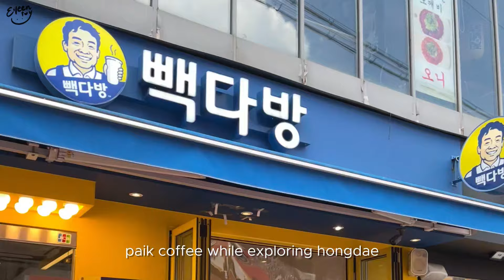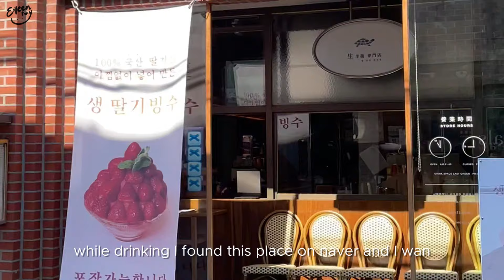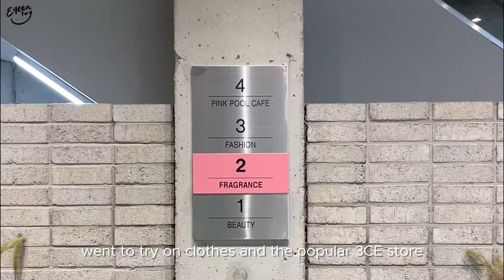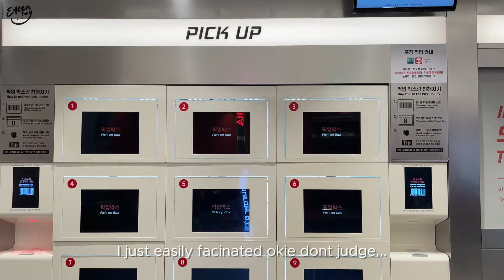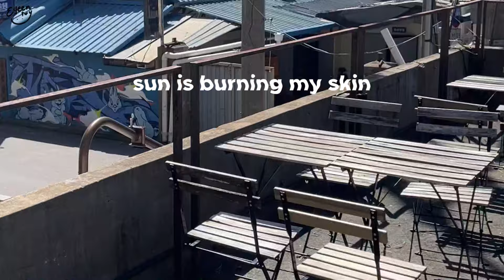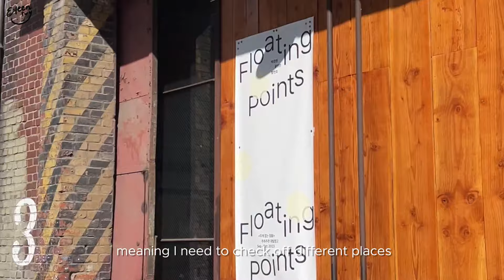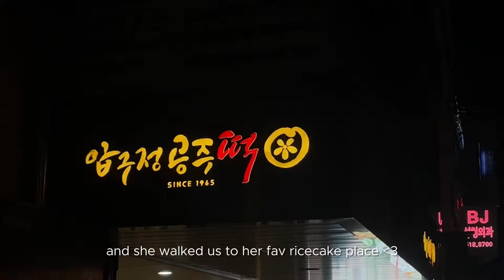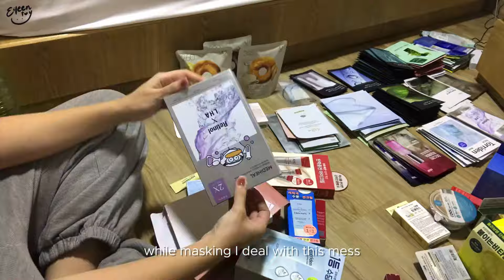Solo Seoul Searching - singaporean travelling alone in Korea, Meeting @Soobeauty_official 💚!!!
Omg I wish I spend more time at Seongsu!! I have many regrets from this trip. Honestly I wish I walked abit more even though the weather was so sunny. Thank you Soo for agreeing to have dinner with me and making me less lonely for my first solo trip.💗

This might be the last Korea vlog because it’s taking way too much time for me to edit just one day… I still have day 6-9 of my Korea trip.

PS, Thank you for the 1,231 subbies!! Thank you all for the support! I just wanna let you know that I appreciate everyone watching my video and following my journey as a content creator! I never take you guys for granted! 💖